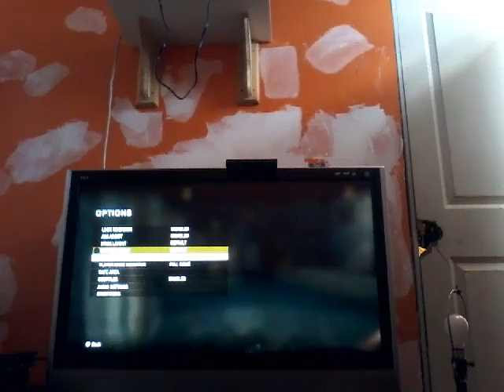Cod black ops campaign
I'm loosing subs I suck